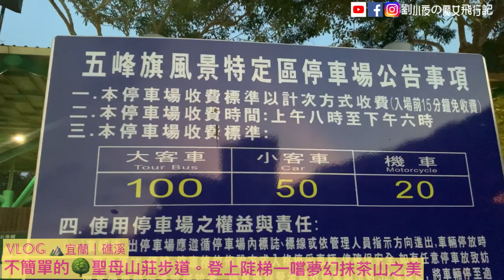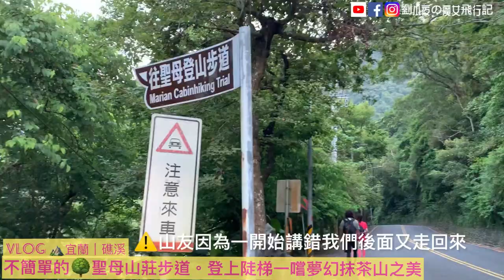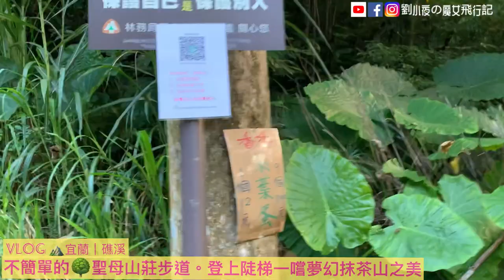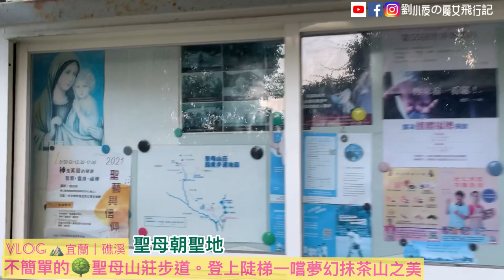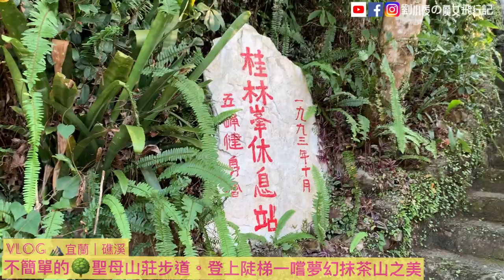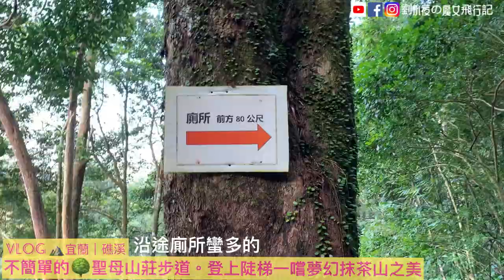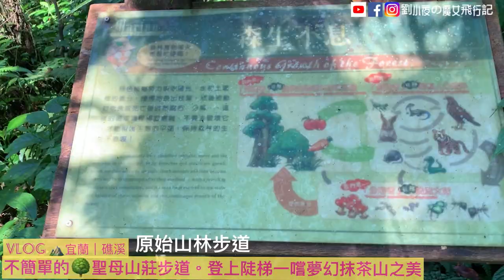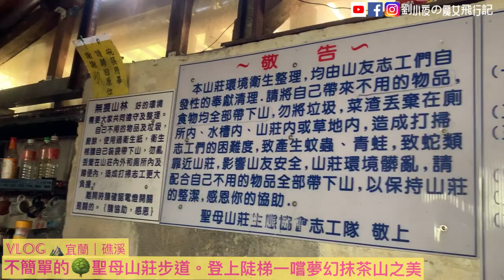[VLOG]宜蘭礁溪｜抹茶山🌈聖母登山步道。不簡單的網美景點。不停爬升用魔王階梯炸裂你的雙腳。戶外登山旅遊景點推薦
原本從去年就想要朝聖的抹茶山，因為疫情因素，一直到今年才成行，期間也遇到颱風等因素封閉到八月底，九月才重新開放。
想說趁著剛開放，人潮應該還沒回來，趕快補完去年行程。

原以為這個網美聖地難度應該不高，連登山杖都自動省略。結果一趟下來，真的是太小看抹茶山了！前面五公里多的上坡早已經氣喘如牛，但它卻只是前菜一盤，登山口開始直上聖母山莊的魔王階梯，在下山時徹底把我的膝蓋炸裂，最後跛腳下山。

如果你們也想要來朝聖抹茶山\聖母登山步道，真的一定要先衡量一下自身的體力還有腿力，2.6公里的產業坡道只是暖身，最後的1.6公里登頂土徑，會從海拔從400公尺一路陡升到950公尺，完整走完至少評估需要5~6小時，如果平常沒在運動的朋友請一定要量力而行。

接下來簡短介紹一下後，趕快來看看我這次的紀錄影片吧！

聖母登山步道位於宜蘭縣礁溪鄉五峰旗瀑布風景區上方，為天主教徒的朝聖之路，亦是前往蘭陽五岳之一的三角崙山之中繼站。終點的觀景平臺是宜蘭與臺北行政疆界，東臨蘭陽平原、西枕雪山山脈層巒疊翠；而稜線迎風面箭竹綠海隨風飄動、沙沙歌聲，美得讓人駐足忘返。

⛰️抹茶山難易度介於低-中級山，單程5.33公里。
抹茶山攻頂路線可以分為三段：
1、五峰旗停車場 ~約 1.3 k ~ 聖母朝聖地
2、聖母朝聖地 ~2.7 K -~通天橋\聖母山莊登山口
3、通天橋\聖母山莊登山口~ 1.6 k ~ 聖母山莊
全程來回走完大約需要 5~6 小時。

從停車場到通天橋（登山口）主要都是產業道路，坡度較緩。但從登山口後到聖母山莊間的路程，在 1.6 公里內要爬升 400 公尺，耗費體力、也對腿部肌肉的考驗較大，強烈建議登山杖不能少。

音樂家: @iksonmusic

音樂家: @iksonmusic